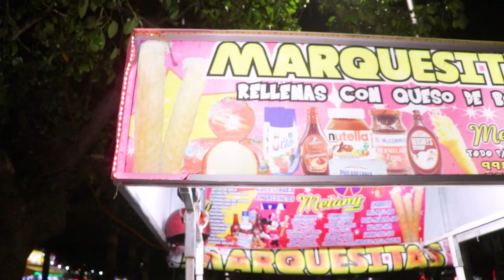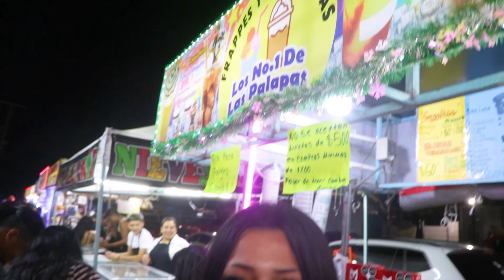En México todo es PICANTE🔥 | Probando comida callejera | Vitteri Ponce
Vitteri Ponce se fue a México y nos enseñó los mejores puesto de comida callejera.
¿Vitteri habrá degustado todo?